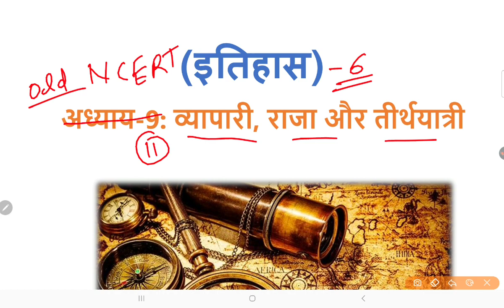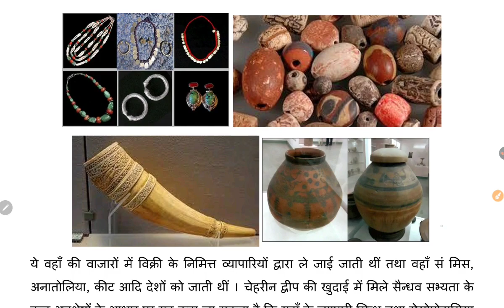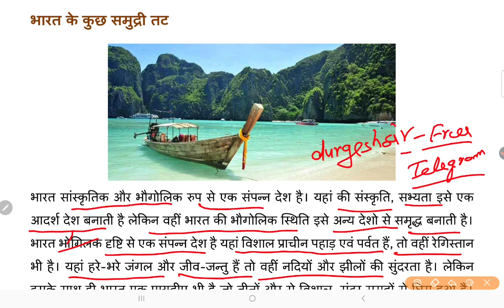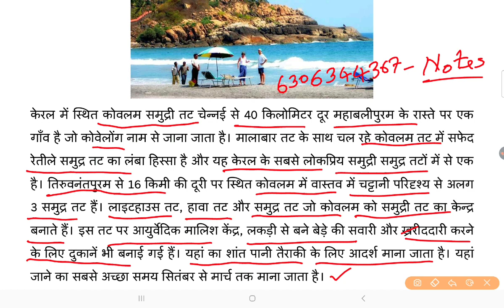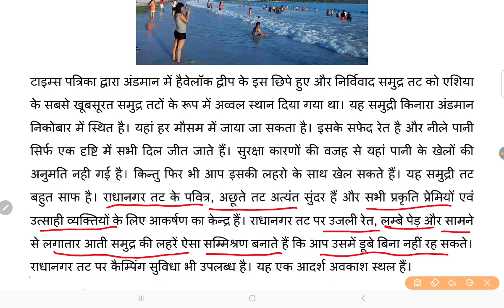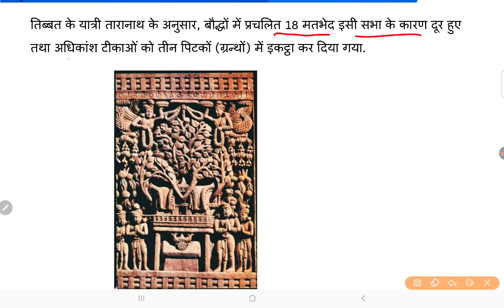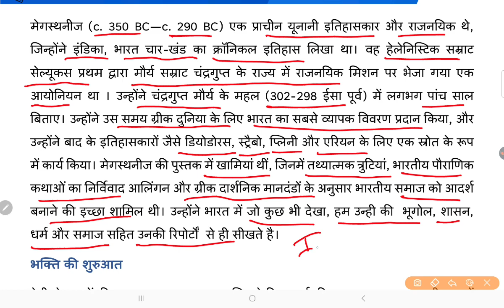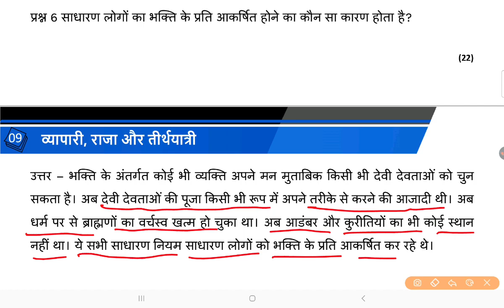NCERT इतिहास कक्षा -6 हमारे अतीत-1 पाठ -11, NCERT 6th Class History Our Pasts I Chapter-9 (In Hindi)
ncert history class 6 to 12 in hindi,
ncert class 6 history chapter 1 in hindi,
ncert history class 6 hindi medium chapter 2,
history class 6 ncert,
ncert class 6 history chapter 2,
n.c.e.r.t history class 6,
old ncert history class 6 to 12 in hindi,
ncert history class 6 chapter 2 explanation in hindi,
ncert history class 6 chapter 2 hindi,
ncert history class 6 chapter 2 unacademy in hindi,
ncert history book class 6 chapter 2 in hindi,
ncert history class 6 chapter 2 question answer in hindi,
ncert class 6 history chapter 2 hindi medium,
ncert class 6 history chapter 2 in hindi,
ncert class 6 history chapter 2 question answer in hindi,
ncert class 6 history chapter 3 hindi medium,
ncert history class 6 chapter 3 unacademy in hindi,
history ch 3 class 6 ncert in hindi,
ncert class 6 history chapter 3 question answer in hindi,
ncert history class 6 chapter 4 unacademy in hindi,
ncert history class 6 chapter 4 explanation in hindi,
ncert class 6 history chapter 4 hindi medium,
ncert history class 6 chapter 4 question answer in hindi,
history ch 4 class 6 ncert in hindi,
ncert class 6 history chapter 4 question answer in hindi,
ncert history class 6 chapter 5 explanation in hindi,
ncert class 6 history chapter 5 hindi medium,
ncert class 6 history chapter 5 question answer in hindi,
history ch 5 class 6 ncert in hindi,
ncert class 6 history chapter 6 question answer in hindi,
ncert history class 6 7 8 in hindi,
ncert history class 6 chapter 7 question answer in hindi,
ncert history class 6 7 8 in hindi ctet,
ncert history class 6 chapter 8 question answer in hindi,
ncert history class 6 to 8 in hindi,
ncert history class 6 to 8 in hindi for ctet,
ncert history class 6 chapter 8 in hindi for upsc,
ncert history class 8 chapter 6 explanation in hindi,
class 6 to 8 history ncert in hindi,
ncert class 8 history chapter 6 question answer in hindi,
ncert class 8 history chapter 6 explanation in hindi,
ncert history class 6 chapter 9 question answer in hindi